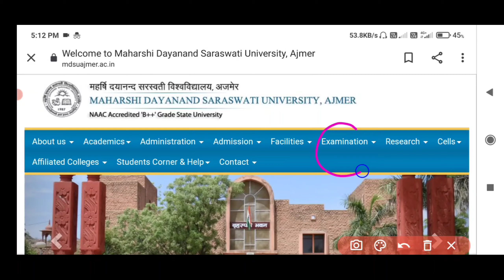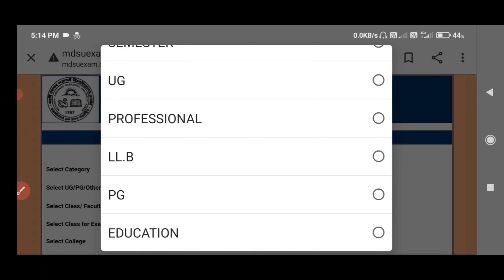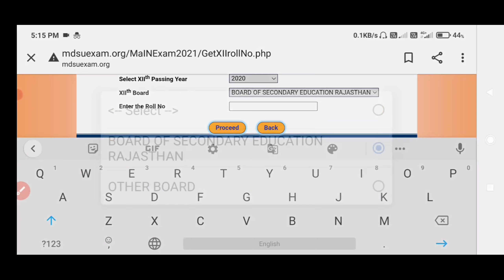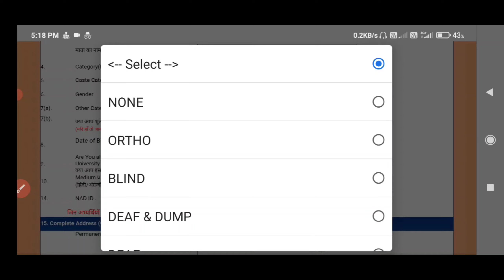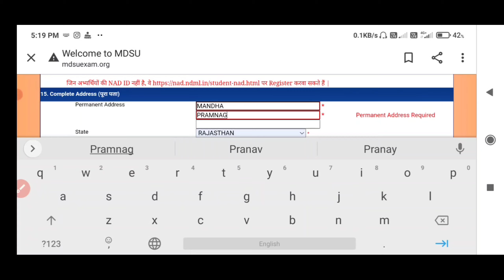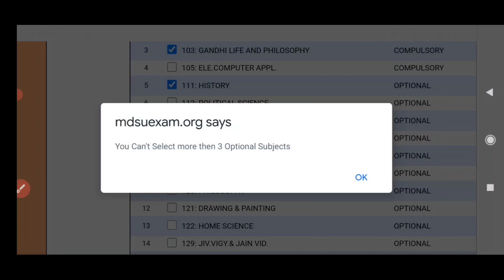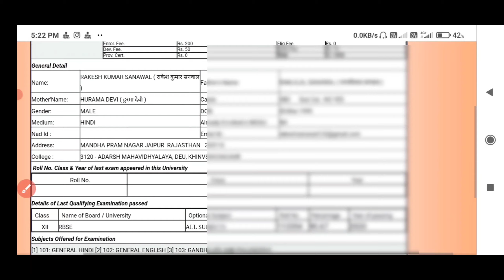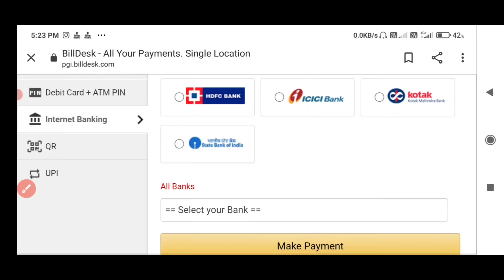Mdsu Exam Form 2021 कैसे Apply करे | Ajmer University Exam Form 2021 Steps By Step भरे | Payment करे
Mdsu Exam Form 2021 Apply करे
Mdsu Exam Form 2021 UG PG BEd Apply कैसे करें
Ajmer University Exam Form 2021 कैसे भरे
Mdsu Exam Form 2021 Payment Kaise kre
Ajmer University Exam Form 2021 Apply करे
Mdsu Exam Form 2021 Start Apply Kre
Mdsu Exam Form Photo Signature कैसे Upload Kre